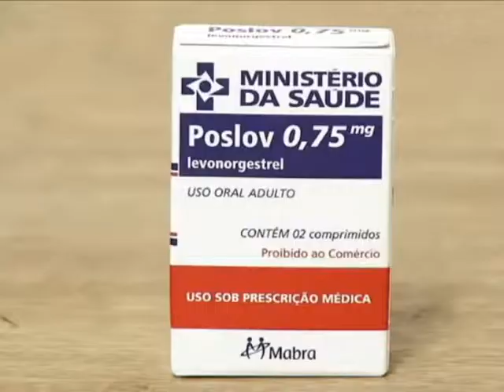Maternidade em Belo Horizonte oferece atendimento gratuito